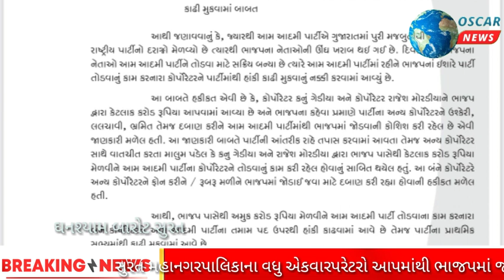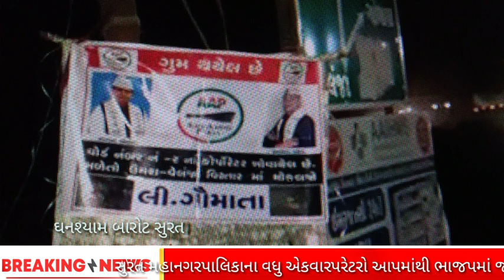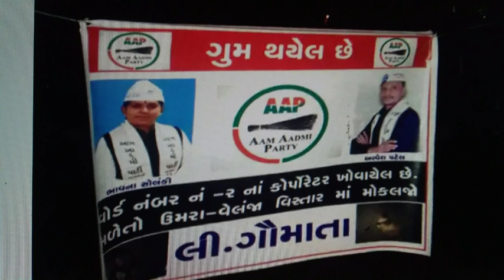સુરત મહાનગરપાલિકા વોર્ડ નંબર બે ના કોર્પોરેટર ની ઓડિયો ક્લિપ સોશિયલ મીડિયામાં ફરતી થઈ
𝗟𝗮𝘁𝗲𝘀𝘁 𝗡𝗲𝘄𝘀